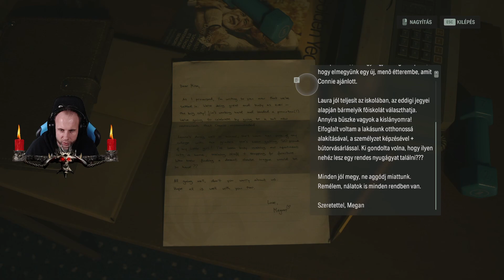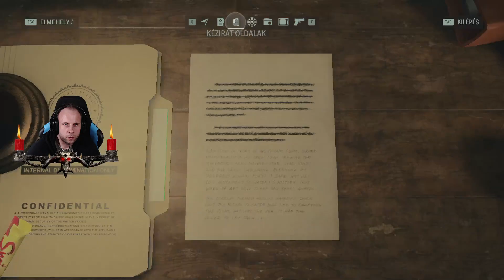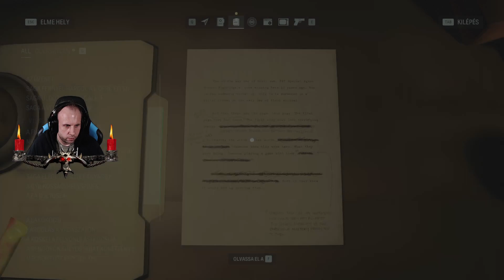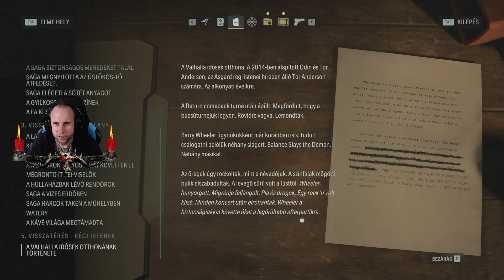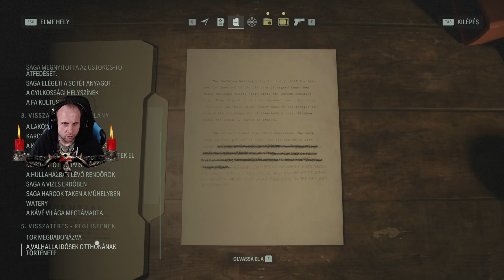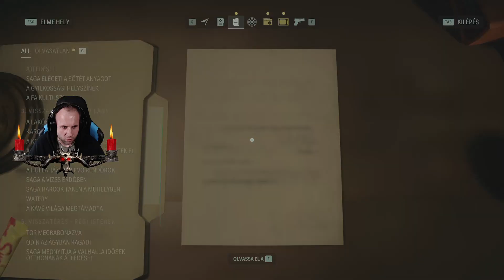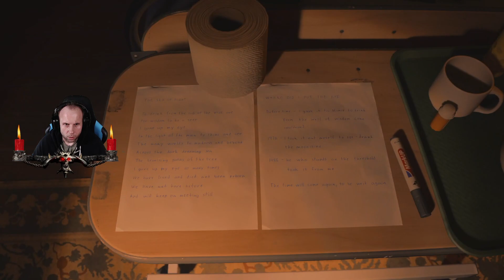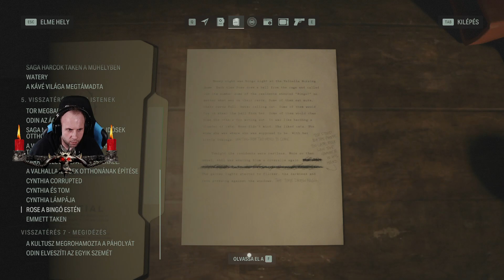Alan Wake 2 hard #08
ProvenElites Official

Setup:

►GPU:            Sapphire Nitro+ Radeon RX 7900 XTX Vapor-X 24G
►Konzol:      PS5

►equipment:

►Monitor 1:   MSI Optix MPG341CQR
►Monitor 2:   ASUS PB298Q
►Controller 1: Thrustmaster eSwap X Pro
►Controller 2: Sony PlayStation 5 DualSense